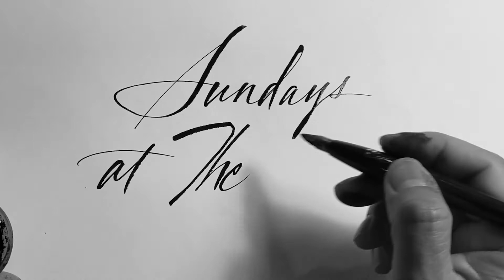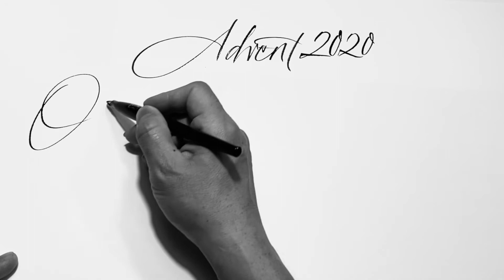Sundays at The Well | Advent 2020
Calligrapher: David Chang
Sundays at The Well During Advent 2020